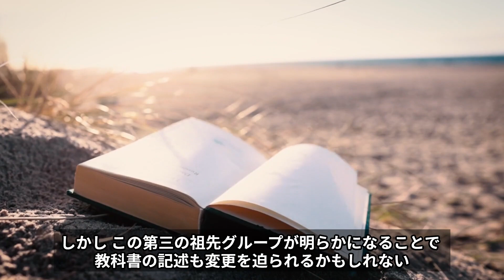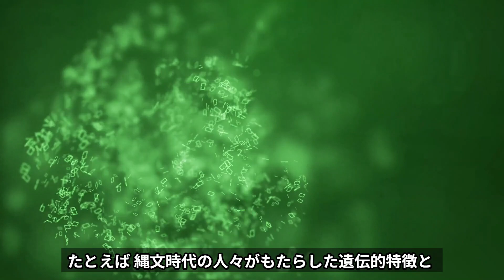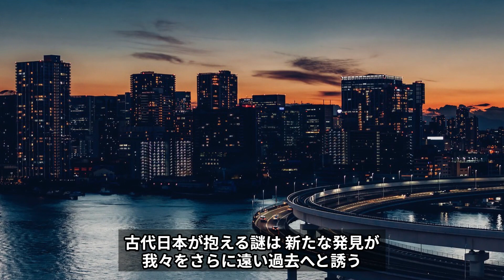【人類史】古代日本の新たな真実 第三の祖先グループの発見 遺伝学が解き明かす日本史の新章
古代日本の遺伝学的研究が明かす新事実